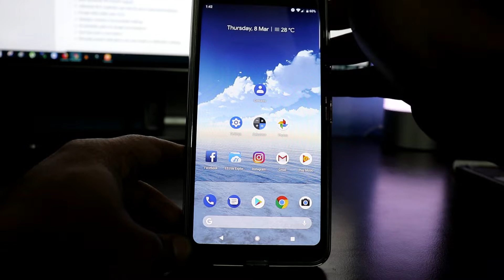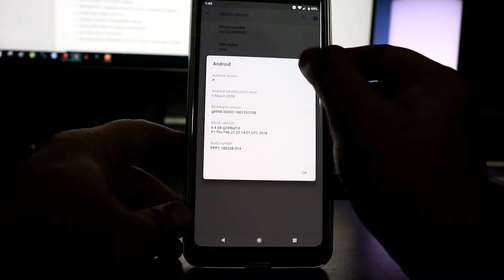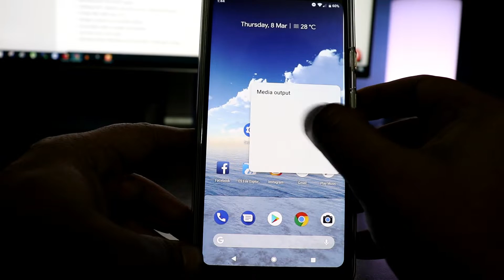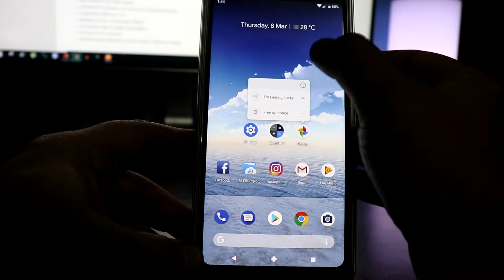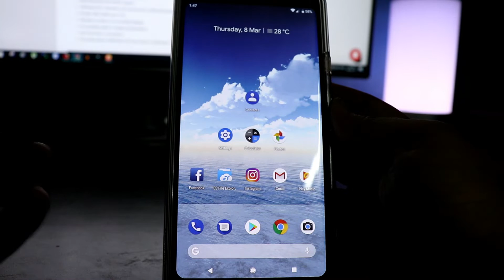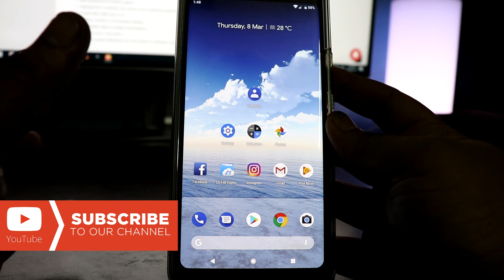Install Android P Developer Preview on Pixel Phones - ANDROID 9.0 Features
Android P Developer Preview  Is now available for the Pixel, Pixle XL, Pixel 2 and Pixel 2 XL. Here in this we will show you how to download Androdi 9.0 on your pixel phone and hwat are the new features of Android P

MY GEAR :-